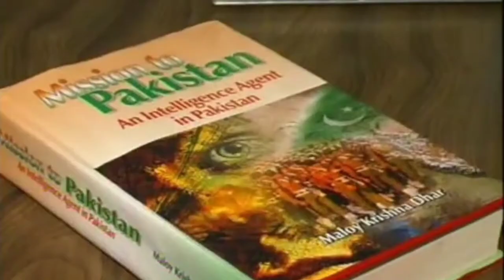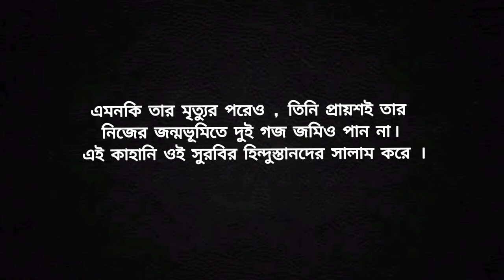RAW Agent Ravindra Kaushik | Real Life Story of the greatest spy worked as Pakistan Army Major.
Biography of Ravindra Kaushik , Real Life Story Of The greatest spy of R&AW who worked as Pakistan Army Major.

Ravindra Kaushik RAW Agent Black Tiger.